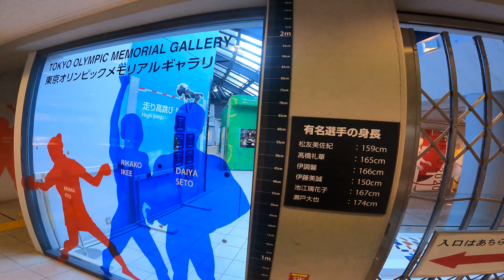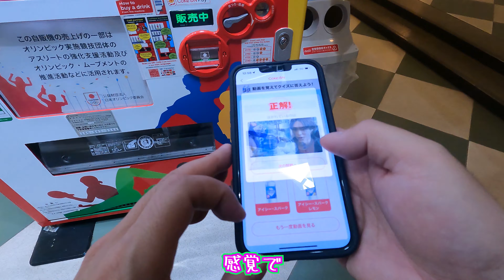初夏の装い 新緑始まる 駒沢公園散歩！！オリンピックメモリアルギャラリーはアップデートしてる！？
まだ4月半ばなのにまさに初夏の装いの駒沢公園でした。園内の桜もまだチラホラ残ってました。GW前の新緑の駒沢散歩です。

0:00 オープニング
0:17 　駒沢公園まで歩きます
0:46 目黒パーシモンホール
02:05 駒沢公園　到着です
04:58 オリンピックメモリアルギャラリー
06:14 販売機でクイズ
06:43 帰り道